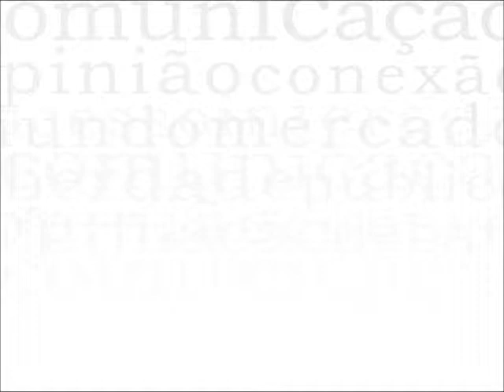mídia.JOR 2013 - Painel Diálogos V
Trechos do Painel Diálogos V do seminário internacional mídia.JOR 2013 (Cobertura esportiva em ano de Copa do Mundo). O painel contou com a participação de Hélio Gomes do Terra, Mauro Beting da Rádio Bandeirantes e Juca Kfouri da ESPN e Folha de S.Paulo.